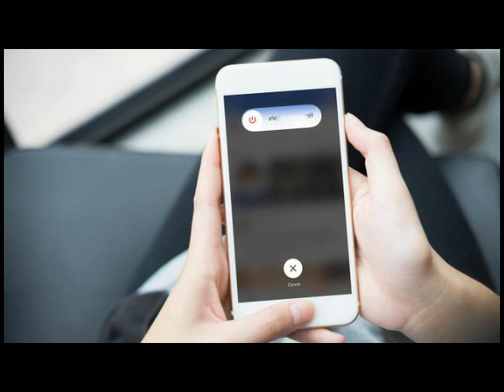ماذا تفعل في حالة سقوط الموبايل في الماء؟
ما الذي يجب عليك فعله لو الموبايل وقع في المياه، فإذا لم تأخذ الاحتياطات الوقائية السابقة للتعامل مع هاتفك، فإنه يكون أكثر عرضة للتضرر من الماء، لذا إليك الخطوات التي يجب عليك التعامل بها لو الموبايل وقع في المياه: